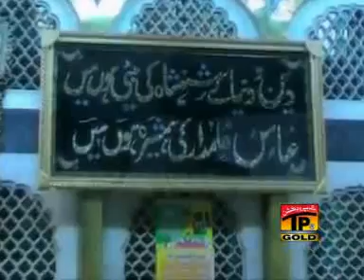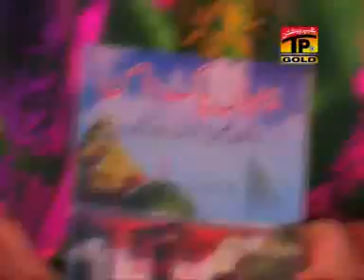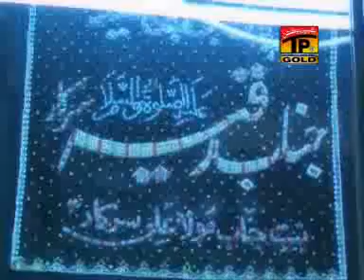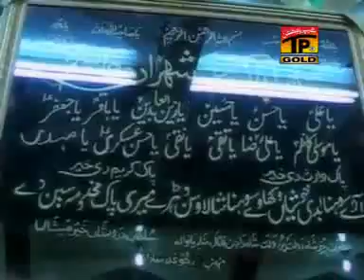Bibi Pak Daman Sarkar by Sher Miandad Khan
~~~*** Kalam : Bibi Pak Daman Sarkar ***~~~
~~~*** Qawwal : Sher Miandad Khan ***~~~